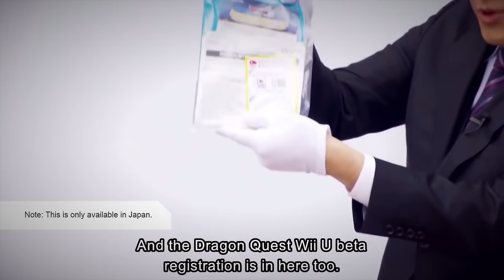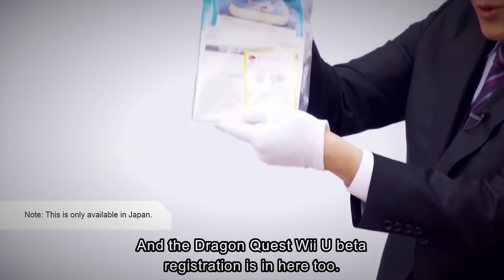ASMR Loop : Wii U Unboxing - 40 min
Looped Satoru Iwata’s Wii U Unboxing video. Definitely a personal favorite of mine. I removed the harsh, loud intro. (RIP Iwata)